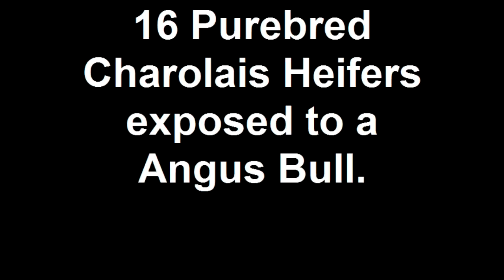16 Purebred Charolais Heifers exposed to a Angus Bull.